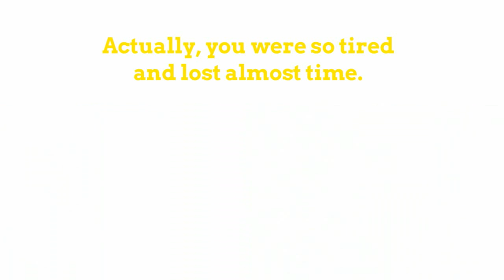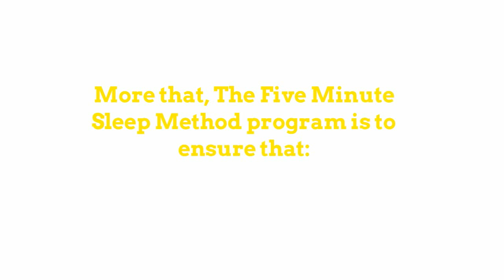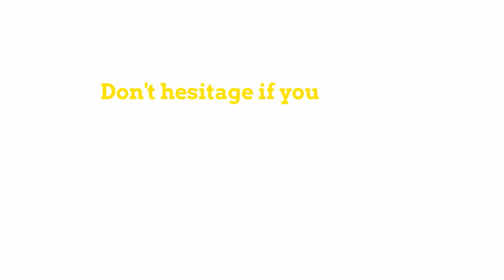Proven Five Minute Sleep Method Secret Review - Baby sleeps in 5 min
Alice's Proven Five Minute Sleep Method Secret Review - Does it really work?  - Baby sleeps in 5 minutes

Discover the Proven Five Minute Sleep Secret That Allows You to QUICKLY and EFFORTLESSLY Get Your Baby To Fall Asleep On Their Own, And STAY Asleep All Night Long (Without Leaving Them To Cry For Long Periods)...
...EVEN if you honestly believe you've tried everything!
The Fast & Easy Solution To All Your Baby & Toddler Sleep Issues

My mission is to ensure that:
You will have more time to spend with your partner in the evenings while your little ones are quickly and QUIETLY drifting off to sleep...
You will have more energy and will be the envy of all other parents who are struggling with bedtime...
You will be so happy and proud of your little one and of your abilities as a confident parent...
You will never have to listen to the advice of in-laws and other parents again (no matter how well-meaning it is)...